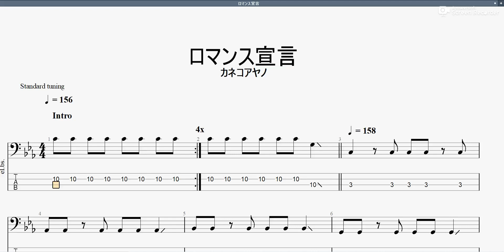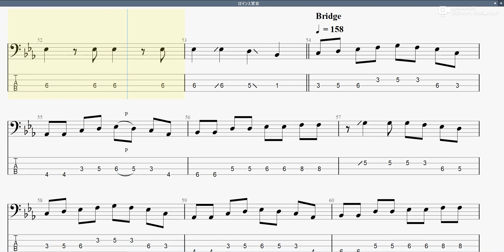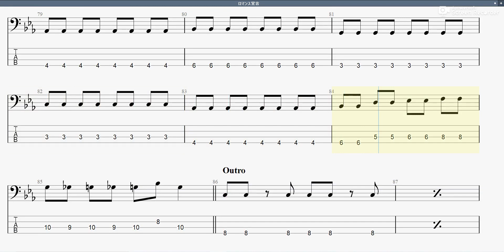ロマンス宣言 【カネコアヤノ】 ベースtab譜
カネコアヤノさんの「ロマンス宣言」ベースtab譜

ロマンス宣言 カネコアヤノ ベースtab譜 まっきんチャンネルをより応援されたい方はメンバーシップ登録よろしくお願いします